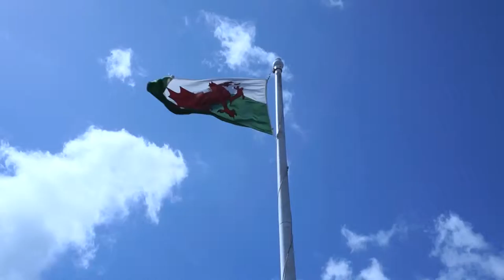Matthew McMahon 2016 Demo Reel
This demo reel contains footage of videos and projects that I have worked on in the past year both academically and personally.